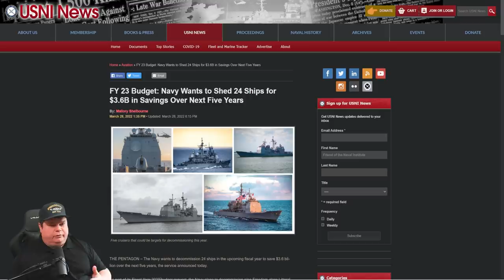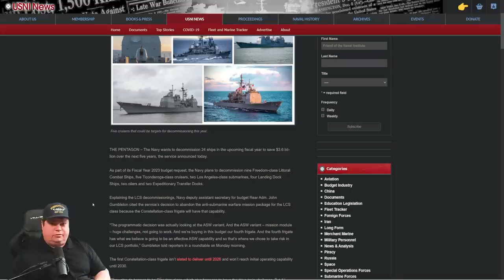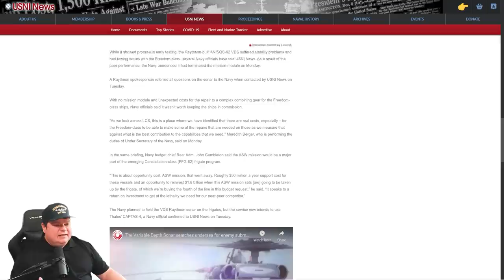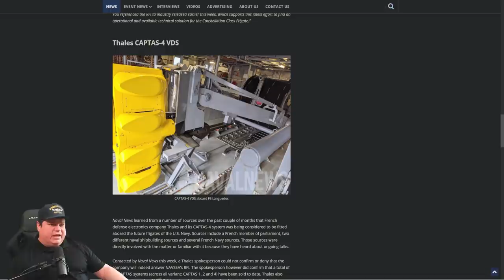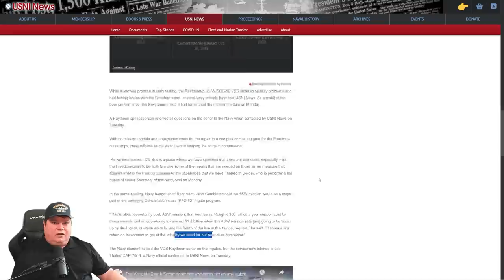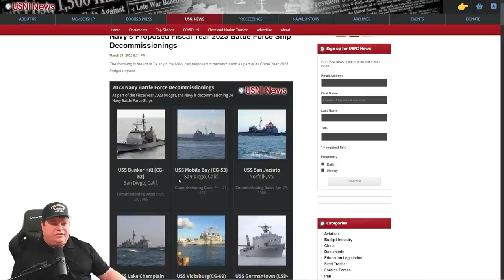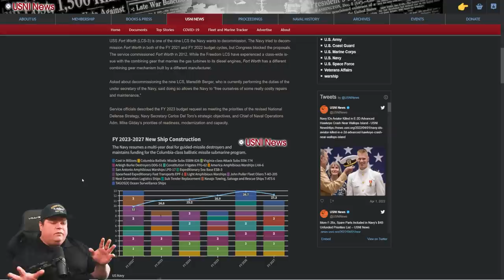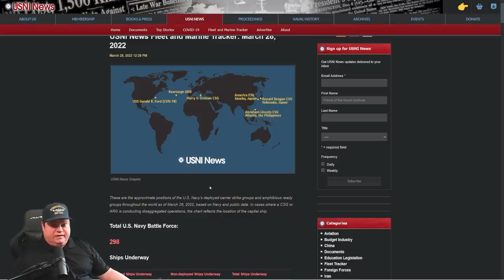The True Cost of the Littoral Combat Ship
Today's generation of fighting sailors and marines are paying the cost of poor acquisition oversite 20 years ago. For profit designs led to inept performance and mechanical failures that plague the U.S. Navy.

CPU: Intel i9-9900k @4.7 GHz
RAM: 32GB
GPU: NVIDIA TITAN RTX  24GB GDDR6

sub brief
subbrief
cold waters
cold waters 2021
aaron amick
sonar
sonarman
sme
subject matter expert
navy
naval
games
news
history